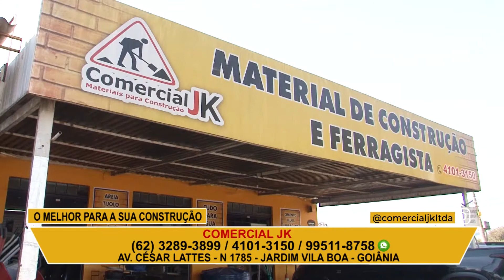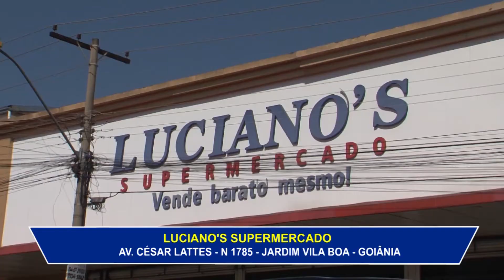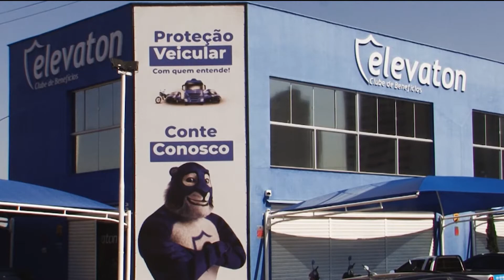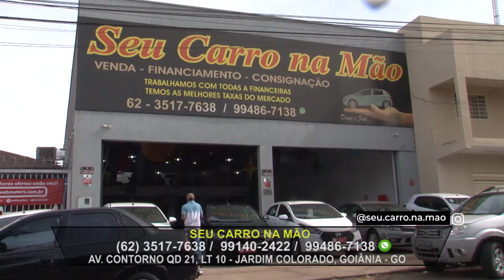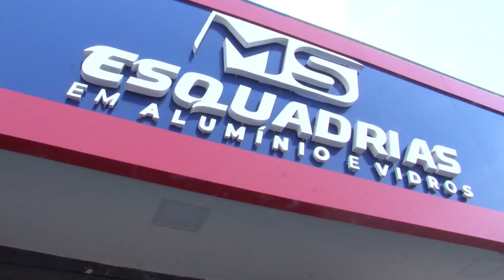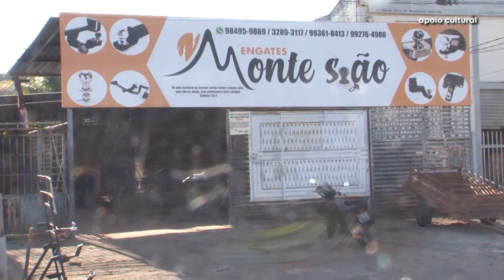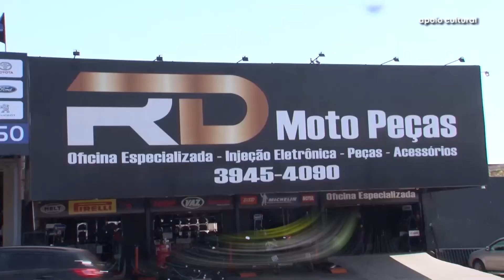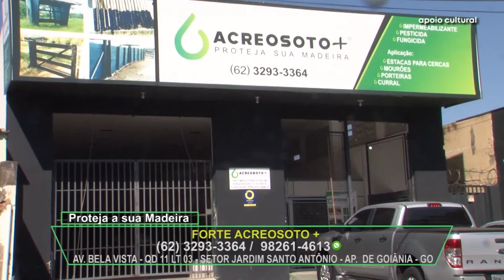LIVE COM NILTON PINTO E TOM CARVALHO